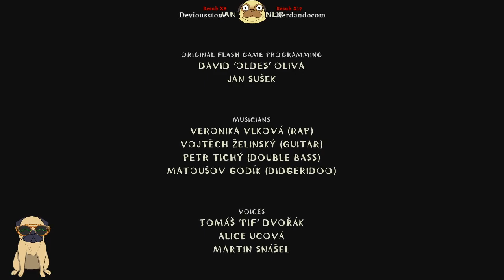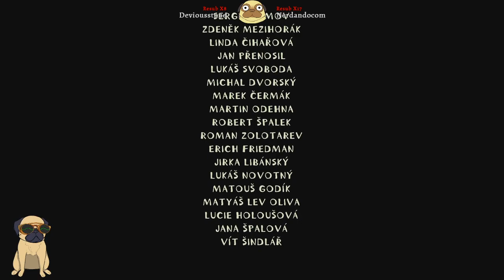Machinarium [ITA] Ep. 2 : Le malavventure di Mal!